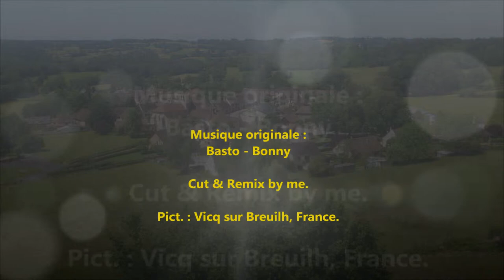Basto - Bonny (Mix by Patrick VICQ)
Ceci est la chanson de Basto, Bonny, à laquelle j'ai ôté certains moments qui ne me plaisaient pas. Cela la fait courte, mais pour moi ce sont les meilleurs moments.
Qu'en pensez-vous ?
Pensez à regarder la vidéo en 1080p, pour avoir le meilleur son possible... :)
Ps: l'image est juste là car fallait mettre une image... Ne pas en tenir compte. Merci.